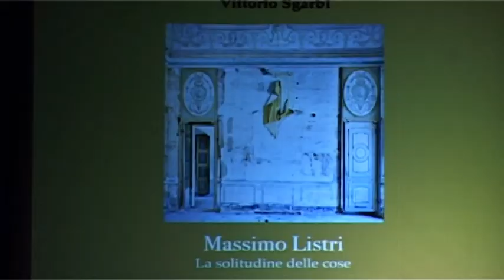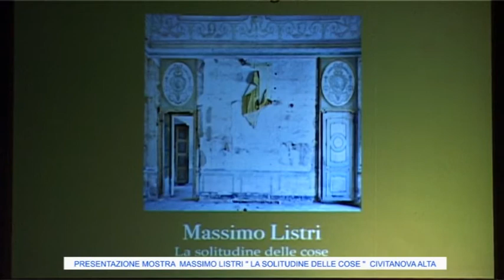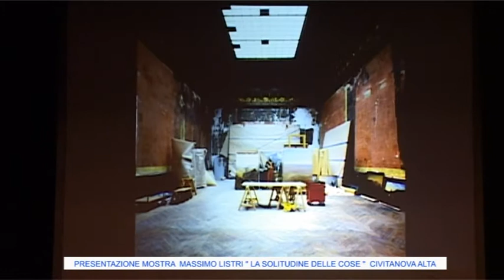Presentazione Mostra Ideata da Vittorio Sgarbi Civitanova Marche